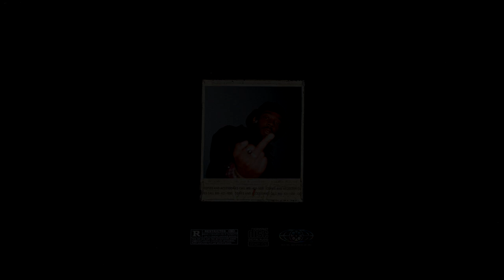(free) brent faiyaz x summer walker type beat "antisocial" (throwaway)